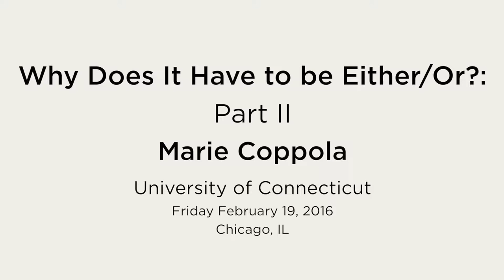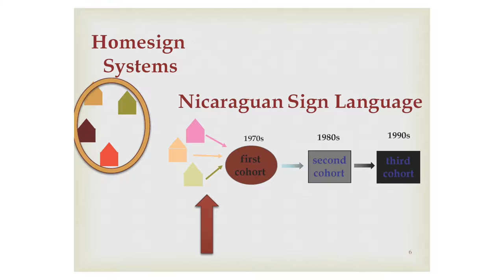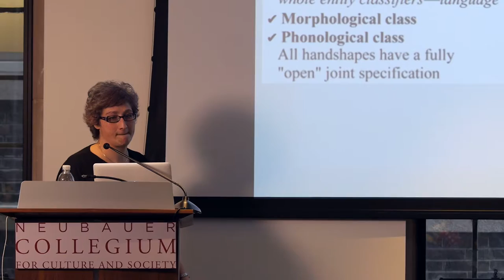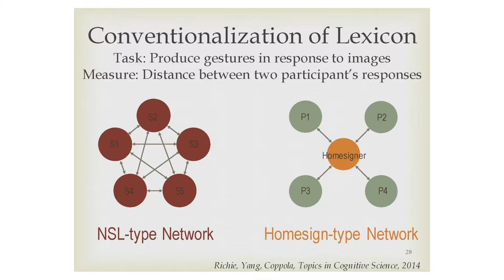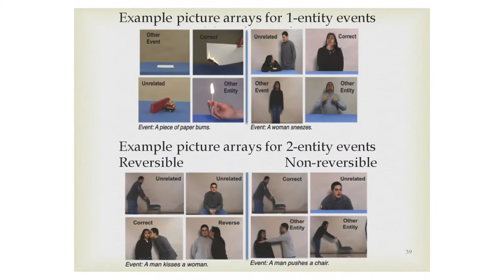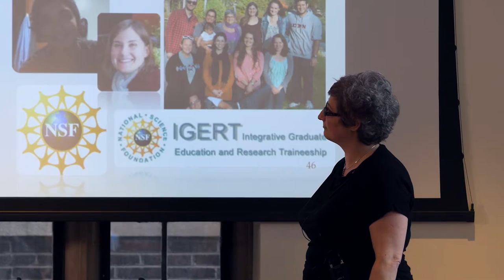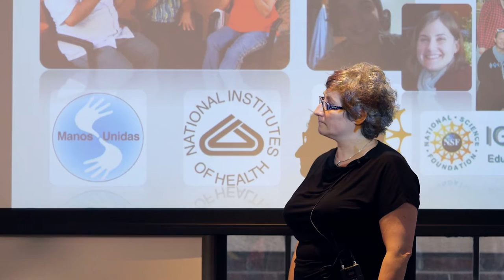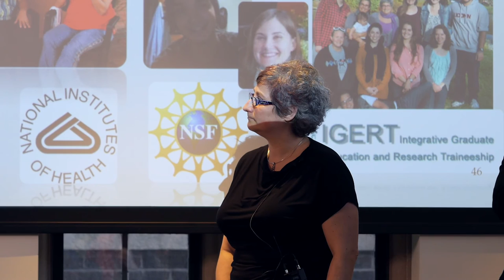CGSL Sign Language Identity Colloquium: Marie Coppola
Marie Coppola, PhD, University of Connecticut, delivered the presentation, "Unexpected routes to language: Evidence from child and adult homesign systems" during the University of Chicago Center for Gesture, Sign, and Language Sign Language Identity panel held on February 19 at the Neubauer Collegium for Culture and Society.

Description of the colloquium:
Many trajectories of emerging language systems assume the development of a conventional lexicon as a starting point, subsequent development of morphological and syntactic structure, and the possibility of never developing relatively more arbitrary structure such as phonology. I will discuss three types of recent evidence from child and adult homesign systems, comparing them with early cohorts of signers of an emerging language which do benefit from a linguistic model and a linguistic community. 1) At the lexical level, a fully connected social network, vs. one in which all individuals do not interact with each other, hastens conventionalization of lexical items. 2) The emergence of morphophonological contrasts (in terms of the distribution of complexity of finger configurations) precedes morphosyntactic oppositions (in terms of the mapping of handshape type to the presence/absence of an agent) in both child and adult homesign systems. Finally, I will discuss how the absence of a language model and linguistic community has a negative impact on
narrative abilities in people who are cognitively mature and have extensive life experience. Taken together, these results suggest that the progression of linguistic organization at various levels interacts with the presence of a language model, interaction within the context of a linguistic community, as well as the structure of interactions between and among users.

Sponsored by the Center for Gesture, Sign, and Language with support from the Neubauer Collegium for Culture and Society at the University of Chicago, the American Sign Language (ASL) Department, Columbia College, Chicago, and the Center for Community Art Partnerships, Columbia College, Chicago.